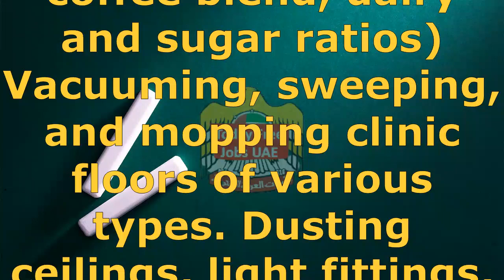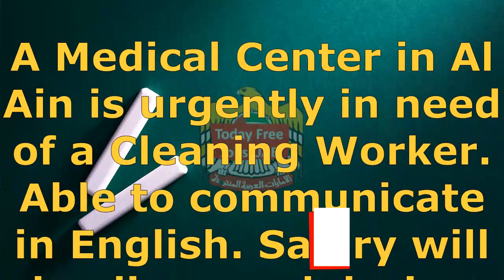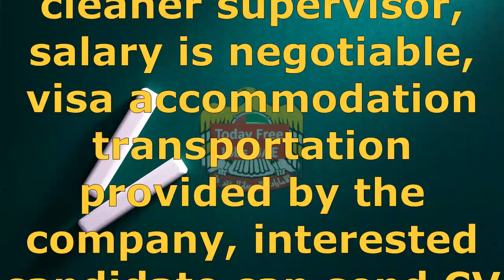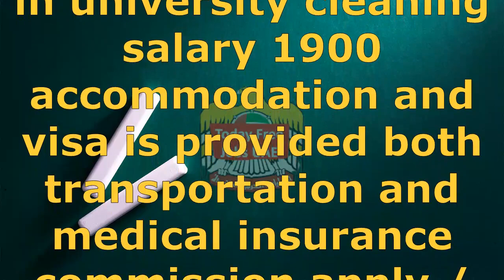Cleaning Job Vacancies in Dubai, Abu Dhabi, Sharjah, Ajman, Al Ain all UAE Today Free Jobs UAE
Dubai Jobs For Freshers || Free Visa+ Food+ Accommodation & Attractive Salary || Dubai Job Vacancy 2022
2022

1. Dubai Jobs
2. Dubai Urgent Job Hiring
3. Jobs In Dubai
4. Visa Of Dubai
5. Visa Of Dubai Cost
6. Visa Dubai Da
7. Visa Dubai Ka
8. Visa Dubai 2020
9. Dubai Jobs
10
27.Dubai job free visa 2020
28.Duty free jobs in dubai
29.Free visa free ticket jobs in dubai for nepali 2020
30.Driver jobs in dubai free visa
31.Free jobs in dubai